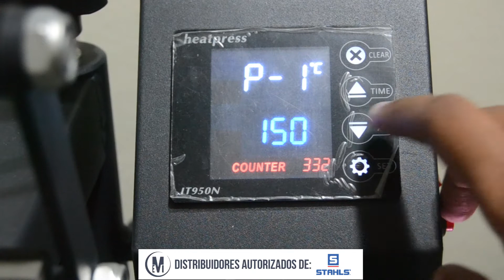Vinil Textil Cad Cut Metallic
Continuando con la series de videos de esta semana te compartimos el proceso para estampar el vinil textil de corte PU "Metallic" de la marca Stahls de los cuales somos distribuidores autorizados en el país.

Para estampar este material aplicamos 140°C durante 10 segundos, a una presión media. Se debe de remover en frío por el acabado del material.